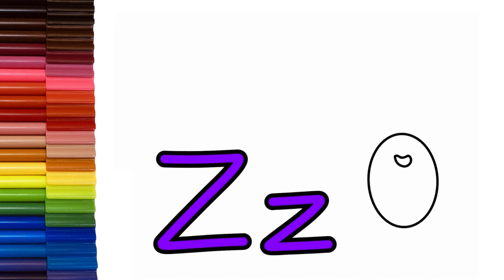Alphabets Letter Z 💥words such as Zucchini, Zero, Zipper and Zig zag drawing coloring ABC Song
More words that begin with the letter Z are listed below:

zealot (noun)
zenith (noun)
zero (noun)
zipper (noun)
zone (noun)
zoo (noun)

Hello everyone! Welcome to the PDP Colorbox channel. Our videos feature colouring and drawing activities for alphabets, dolls, princesses, cute animals, cartoons, super heroes, and other fun subjects.

I'm really grateful for your love.